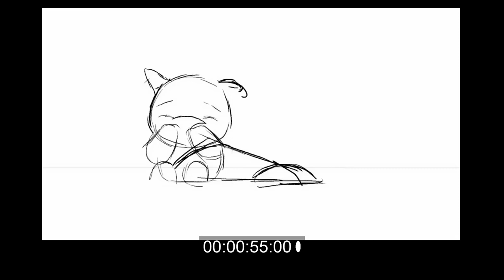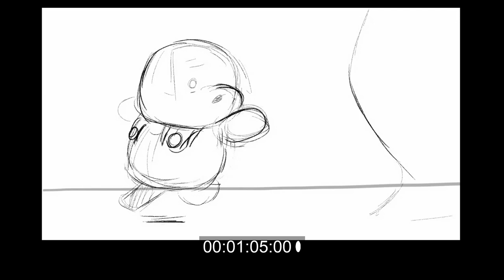Toniko Pantoja - Dam Keeper Poems Rough Animation Reel 2017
I really hope this mini series comes out publicly in the United States.

Animation work I did for Dam Keeper Poems, a Tonko House Production directed by Erick Oh. This was one of my favorite productions ever. We roughly animated a 50 minute film in two months. Dam Keeper Poems was an american/japanese collaborated project that was a Hulu Japan exclusive production. Dam keeper poems ended up winning the Cristal Award. Music is done by Matteo Roberts and Zachary Johnston.

This is not all my animation work on the production, just a few shots that I personally like that I did.

Software I use:
Animation - TVPAINT
Animation - Adobe Flash/Animate CC